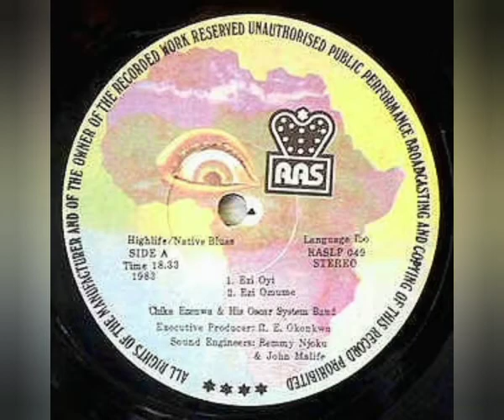El Cesar Rincón - Chika Ezenwa & His Oscar System Band - Ezi Oyi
Complaciendo Al Suscriptor: Luis Alberto Salgado Torres

Sello: RAS (2) ‎– RASLPS 049
Formato: Vinyl- 33 RPM
País: Nigeria
Año: 1983
Estilo: African-Highlife